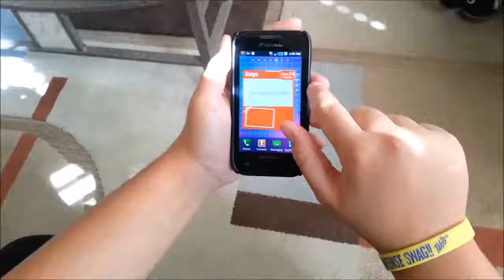XBOX ONE More Advanced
Xbox One fan video. We love both consoles...we just think XBOX ONE is More Advanced. Watch the video to find out why. Written and directed by @IIMETHUSELAHII (twitter) -Christopher Bishop and Produced and edited by @qCYTEKp (twitter) Juan Aris